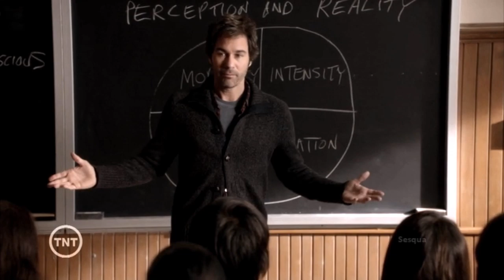Perception TNT - What is real? *HD*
Please press like/don´t like button and or leave a comment :) THX

Perception TNT
Clips: Perception Serie on TNT